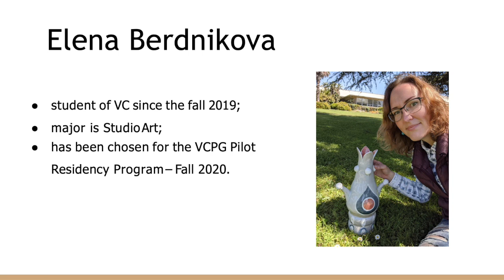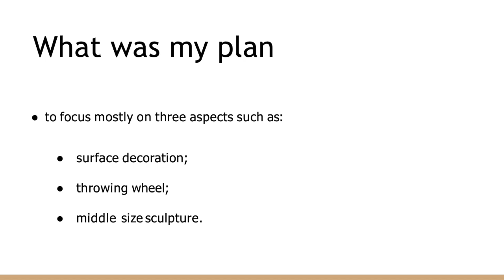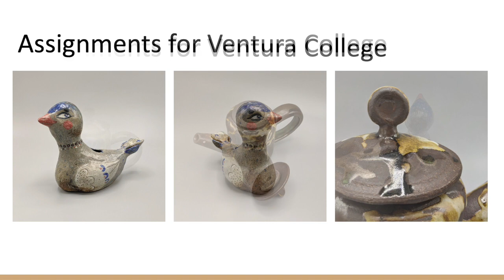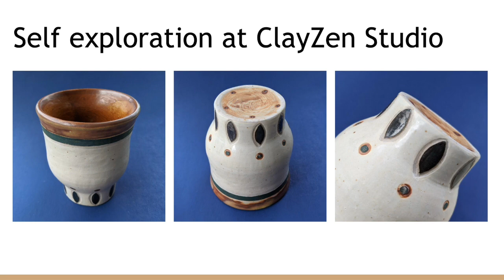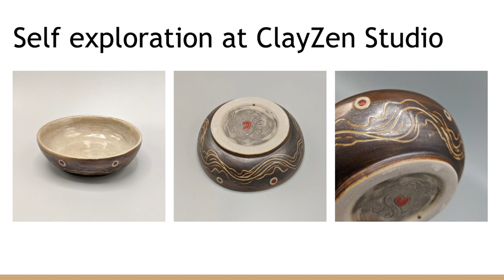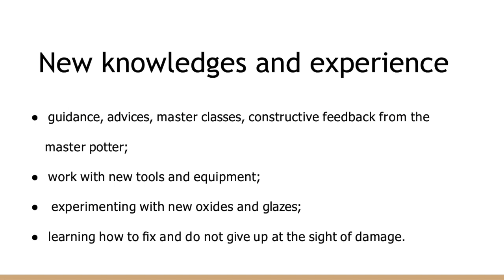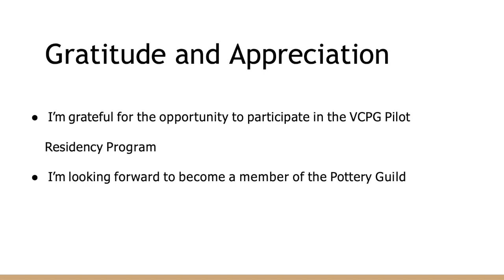Elena Berdnikova Residency